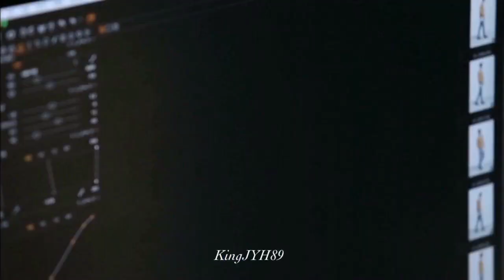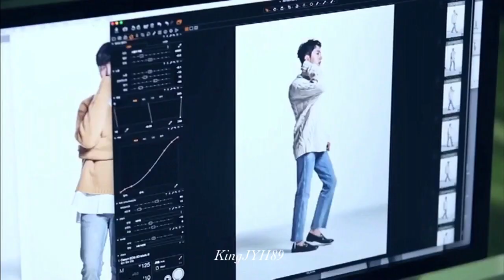(HD) (Cnblue) Glory days - Special Feature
Glory days - Special Feature
Cnblue Euphoria初回限定盘A